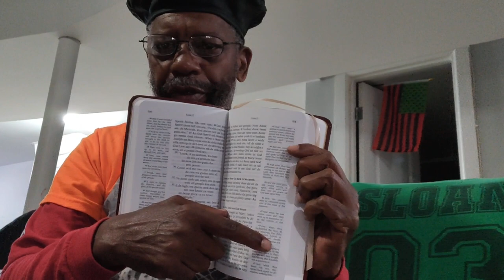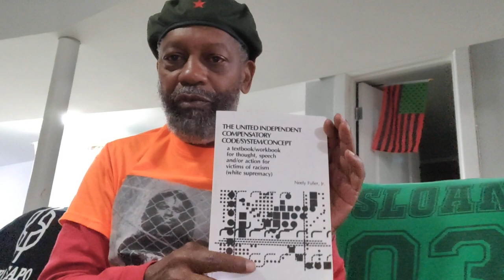Gullah_201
Crypto Currency /BitCoin CONTRIBUTIONS:
722fce22-5e9f-42fc-a378-2da90f5d267a